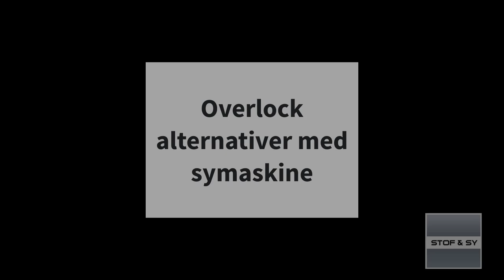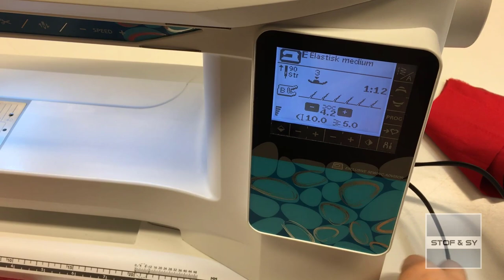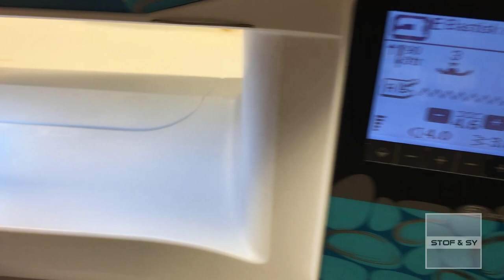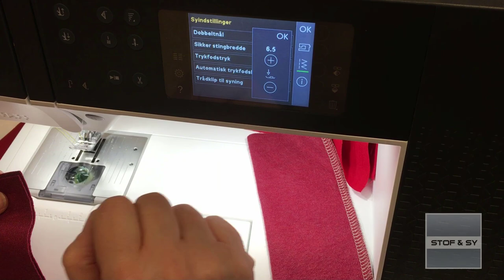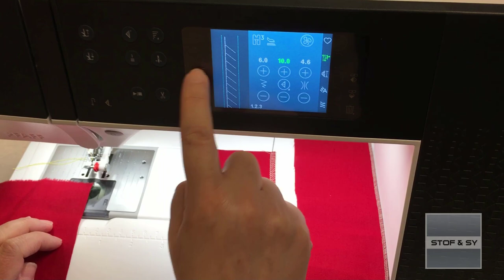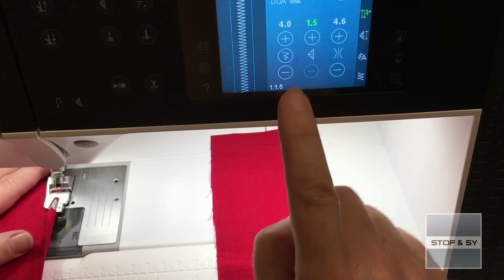Overlock alternativer med symaskine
Lene viser i denne video, gode symaskine alternativer til sømme syet med overlocker